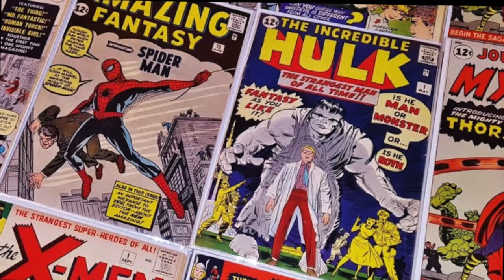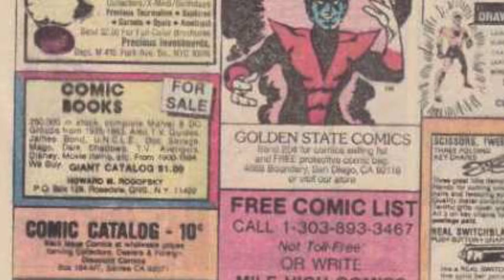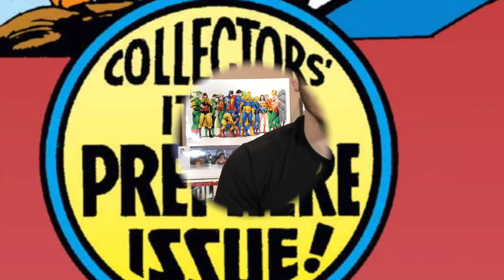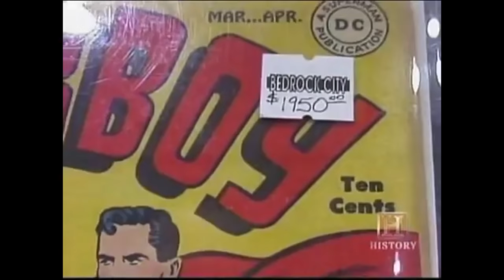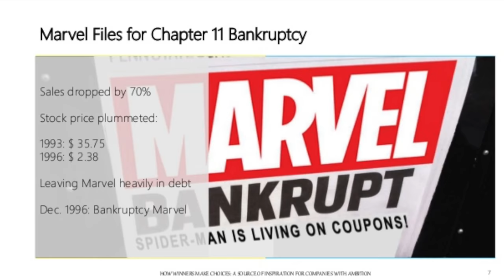How Marvel Almost Destroyed Comics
In this video, we take a look at how Marvel's contributions to the establishment of the comic book collecting hobby, their business practices in the 1990s and their exploitation of the comic book collector's market ultimately lead to the near destruction of the comic book business in the mid 1990s. I hope you enjoy!